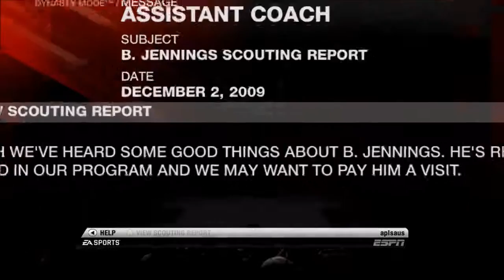I GOT THREE MORE RECRUITS | NCAA BASKETBALL #10